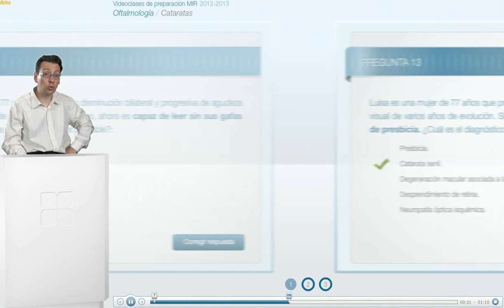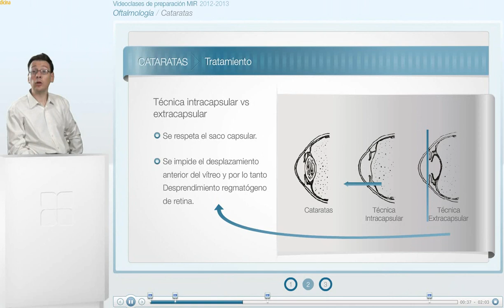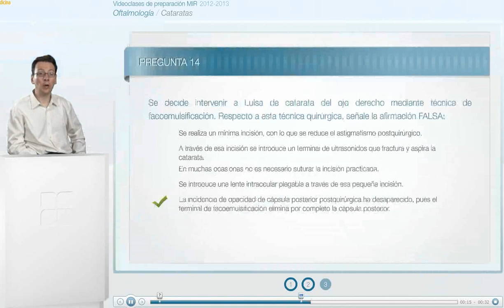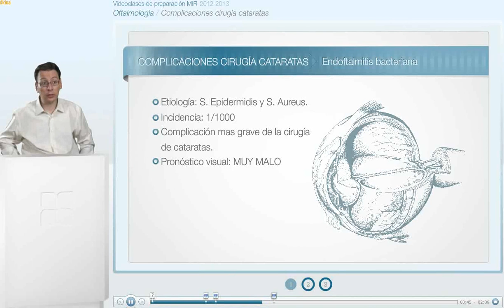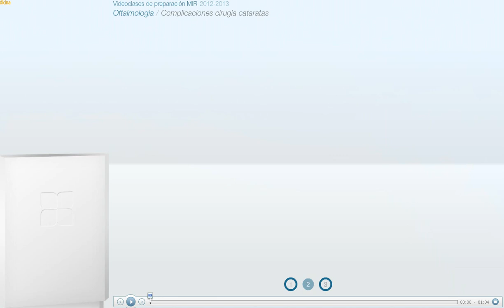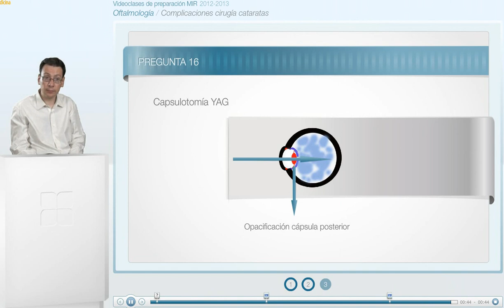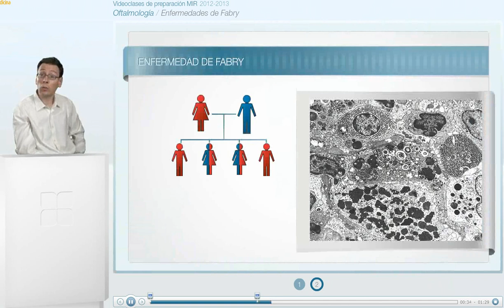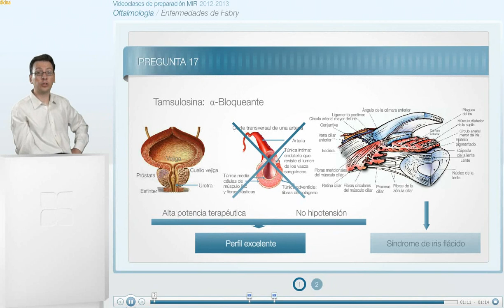CT vuelta 1 oftalmologia - 09 CRISTALINO